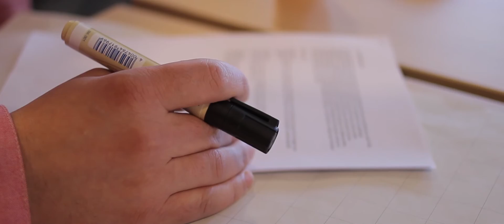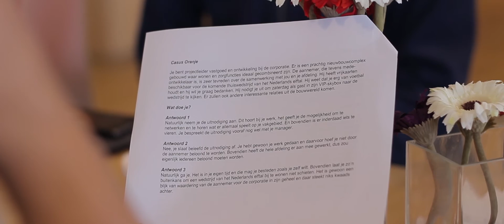Integriteit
Wat betekent integriteit voor Havensteder en hoe grijpbaar en stuurbaar is het? Het gaat over uitstraling en schijn,  bewustzijn, het grijze gebied en de aanspreekcultuur. Niet om regels, maar over in gesprek gaan met elkaar. Verschillende medewerkers en de voorzitter van de RvC van Havensteder geven hun visie op integriteit.